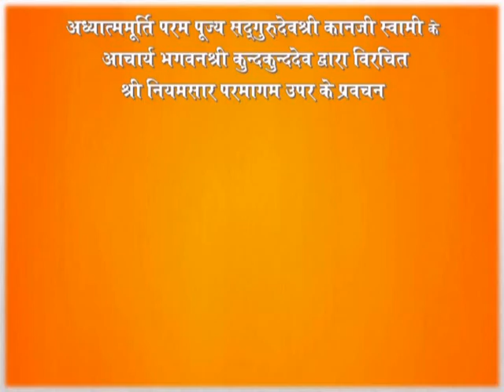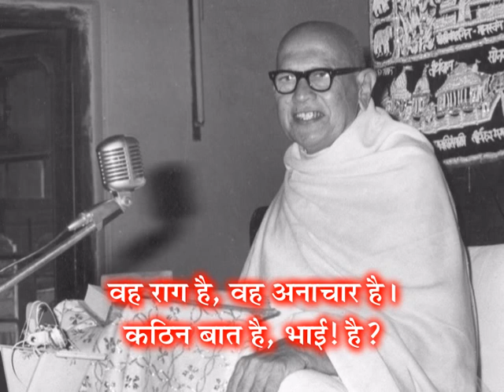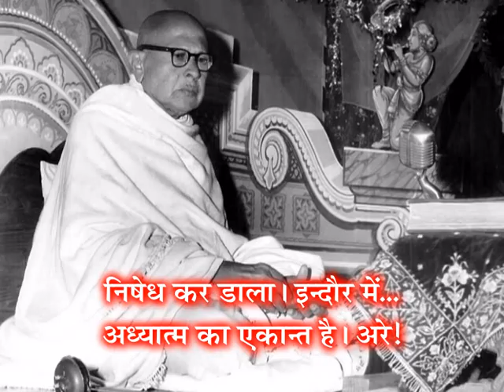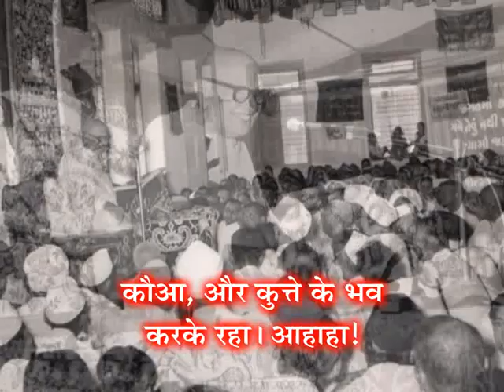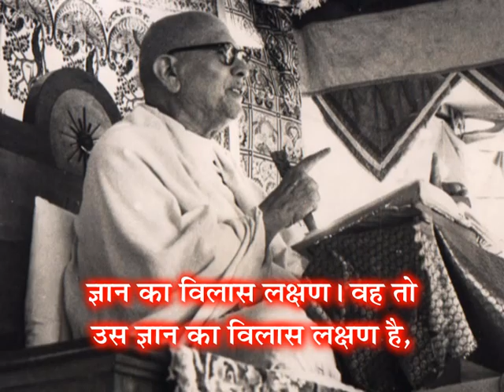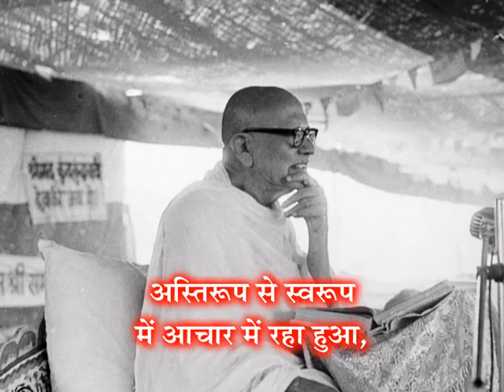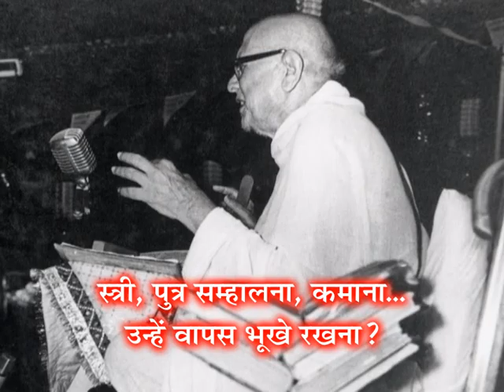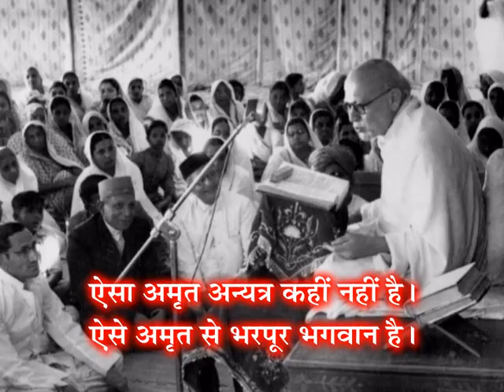GV-1 - Prav. No. 83 on Niyamsaar Gatha No.85 & Shlok 113. by Pu. Gurudevshree Kanjiswami